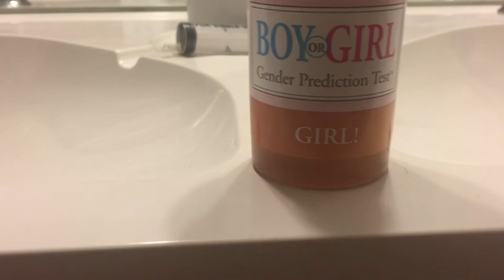OLD WIVES TALES GENDER PREDICTIONS| BABY #3 | DELIS CRESPO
What's your guess? Is Baby #3 A Boy or A Girl?